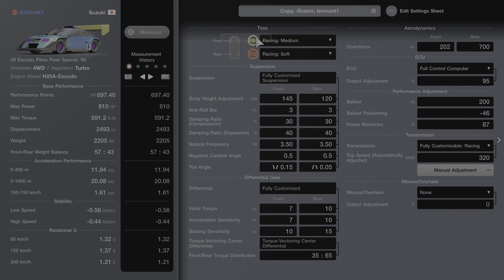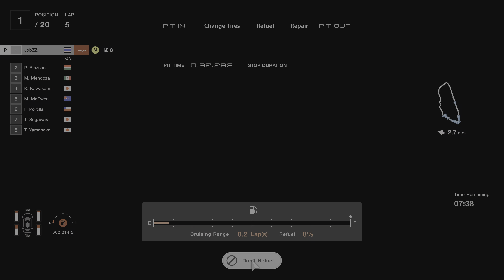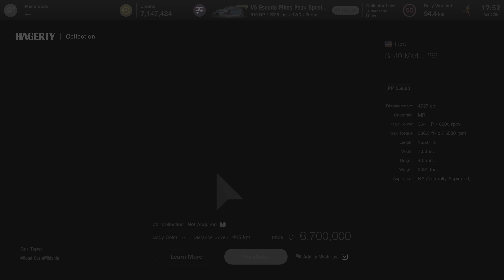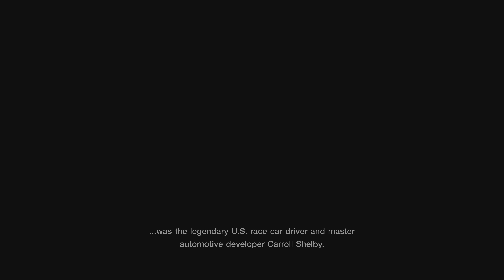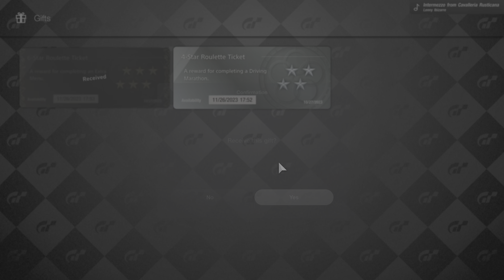Gran Turismo 7_20231027171552